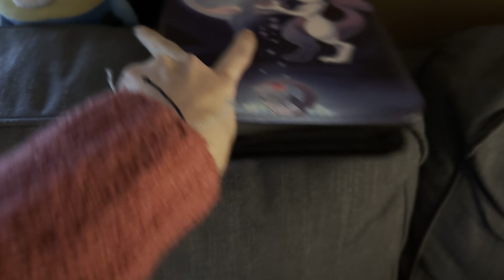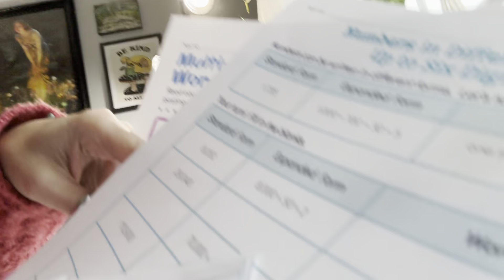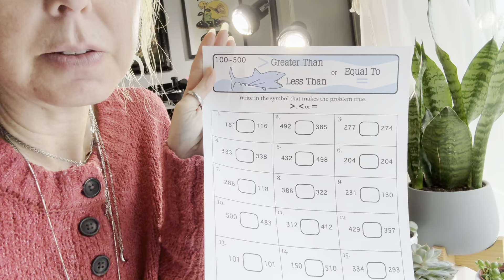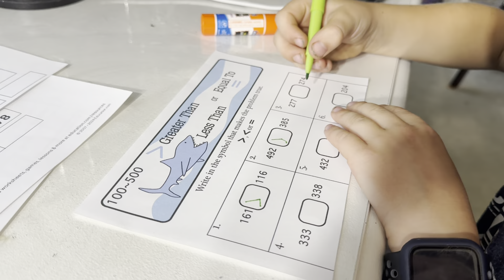Vlog 2174 - This Mall is Pretty Weird 🤔🥴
Are malls dying?? 🤔🛍️

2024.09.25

Send Mail:
Stephanie Segall
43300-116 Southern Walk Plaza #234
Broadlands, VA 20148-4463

Vlog Filmed With:

iPhone 15 Pro Max